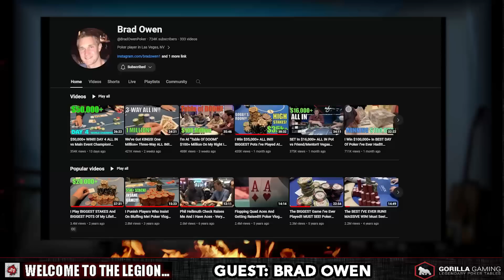Brad Owen On High Stakes BATTLES, Content Creation, Fatherhood | Poker Life Podcast 2024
Brad Owen joins me for a conversation on his recent high stakes poker adventures in Bobby's Room, the $50k buy-in WPT event, the birth of his first child, playing on high stakes live streams, the Celebrity Poker Tour, working w/ the World Poker Tour, investing in the Lodge and much more!!

In this thrilling Poker Live Podcast episode, dive deep into the fascinating world of high-stakes poker with popular YouTuber and poker player, Brad Owen. Gain insight into Brad's journey, from the allure of poker's high stakes to becoming a successful ambassador for the game. Enjoy his candid discussion on the upcoming addition to his family and how he's managing the responsibilities of being a poker player, a content creator, and a soon-to-be father.

Join my new waiting list for all emails, events & future content

Discover the thrill and challenges of playing against poker giants such as Jason Koon and Ike Haxton, whilst also navigating the world of content creation. Listen in as Brad reveals his excitement about fatherhood, his dedication towards his fans, and his quest to improve as a poker player. Get inspired with anecdotes from his experience working with world-class players, and strategies learnt through coaching sessions.

Explore the transformative power of AI on content creation, the pressures of engaging a live audience, and the intricate balance needed between authenticity and strategy. This episode is a valuable showcase of the intersection between high-stakes poker, content creation, personal growth, and the fascinating vision for poker in Las Vegas. Tune in to deepen your understanding of the relationship between modern technological tools and innovative content creation.

Experience the excitement of high-stakes games through Brad's eyes, as he breaks down playing live in front of thousands of viewers. Reflect on the various challenges of balancing career and personal life, embracing business opportunities in the poker world, and maintaining player-focused environments in poker rooms. Learn about valuable industry insights, such as the evolving trends of 'bankroll challenges' and branding collaborations.

A must-listen for poker enthusiasts interested in the personal lives, business ventures, and visions of poker professionals. From detailed discussions, genuine insights, captivating anecdotes, and deep personal reflections, this episode offers a comprehensive insider's perspective into the dynamic Vegas poker scene.

We love Gorilla Gaming and Gorilla Glenn as our Legion poker table partner, please support them

TIMESTAMPS
0:00 Intro
1:00 High Stakes Battles
9:00 $50k Final Table (Koon, Haxton, Bonomo, Foxen)
12:35 Goals/Training/Tools Used
24:00 Worried about AI?
34:00 High Stakes Live Streams
43:00 Celebrity Poker Tour
47:10 Balancing Family Life
49:48 Investing/Lodge
54:00 Brad Fan Story
58:26 WPT Voyage
1:02:00 What's it like working with WPT?
1:05:00 Partnerships in Poker
1:10:00 Future of Vegas poker streams/games
1:21:00 Joey's Current Goals
1:24:00 Brad's 1,000,000 Sub Goal